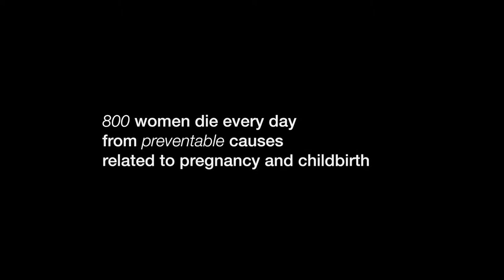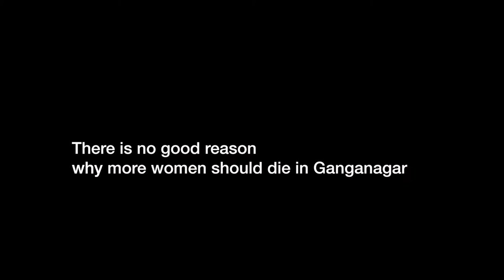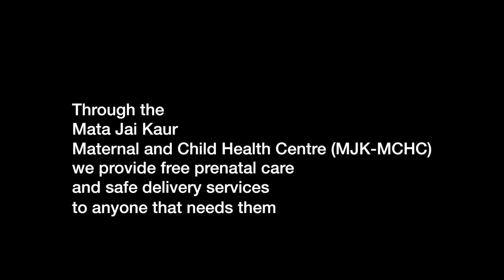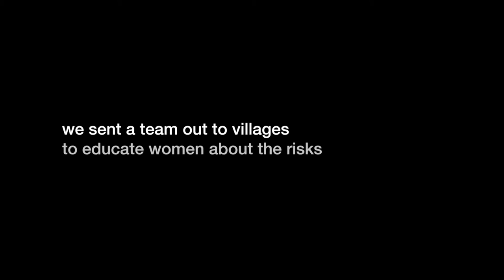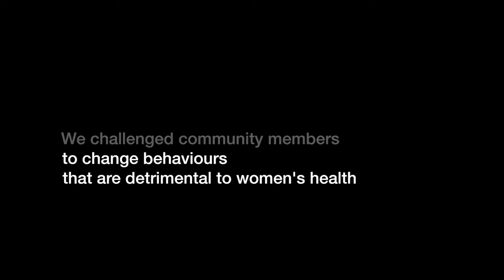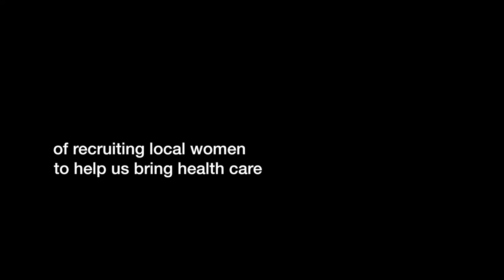Mata Jai Kaur Maternal and Child Health Centre 2013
The Mata Jai Kaur Maternal and Child Health Centre (MJK-MCHC) provides health services for rural, impoverished women in Rajasthan, India. Our goal is to empower women to become agents of change. This video provides an overview of our work and progress so far this year.

The MJK-MCHC is supported by the Prominent Homes Charitable Organization based in Calgary, Canada.